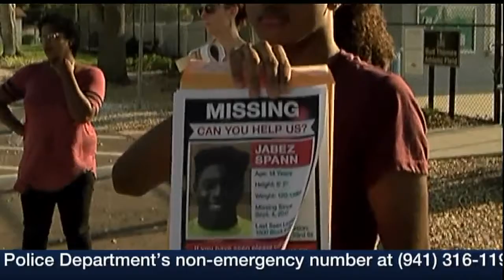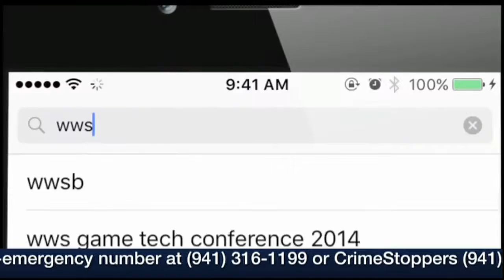Roundtable - November 13, 2017